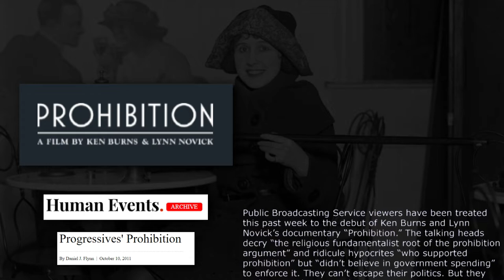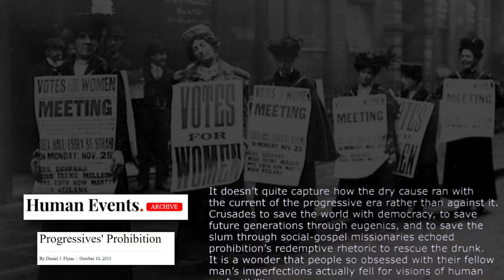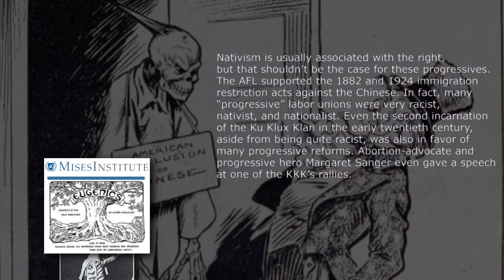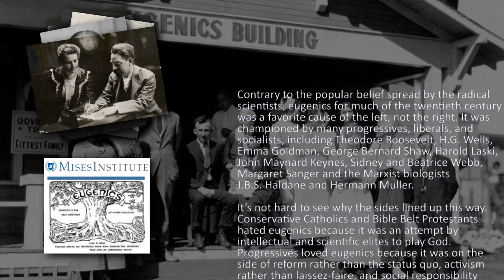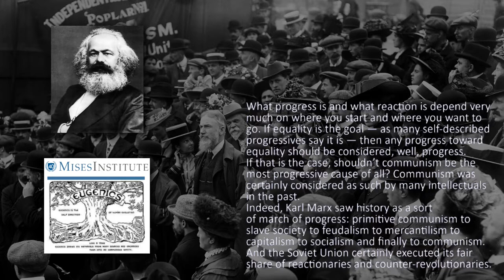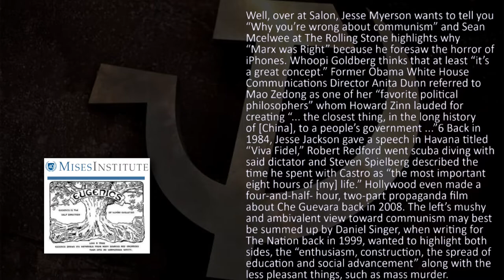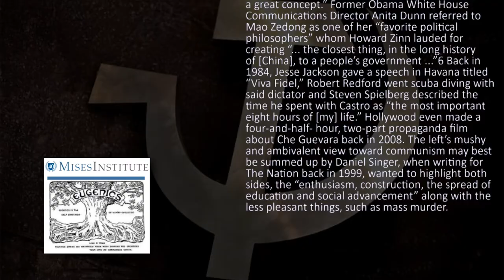You Don't Know the REAL KKK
Progressivism has a long history of being on the wrong side. Surprise!
This is a brief look at the sordid history of progressivism, which puts into perspective the events of our modern day "country of love and acceptance".

0:00 Intro
0:28 Lovers of Prohibition
2:22 Restricters of Immigration
3:12 Proponent of Eugenics
4:15 Comrades of Communism
4:58 Admirers of Marx, Mao, and Many Others